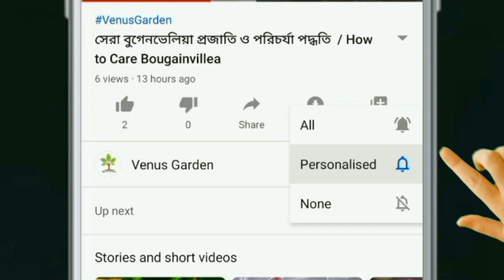Rose | Rose flower | Rose variety | Rose garden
Hello friend, In this video I have shared very beautiful rose varieties from the garden.There are Mohona, Imperatrice Farah, Lovers Meetings, Mellow Yellow, Tropical Amazon, Jumelia, Paradise, Gold Strick, Marvelle, Head LinerLiner and others rose variety.